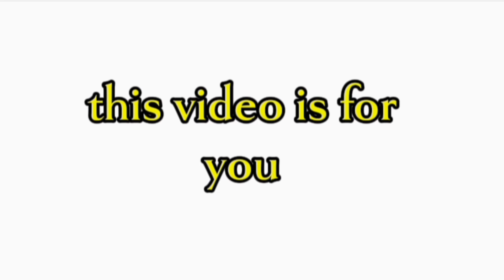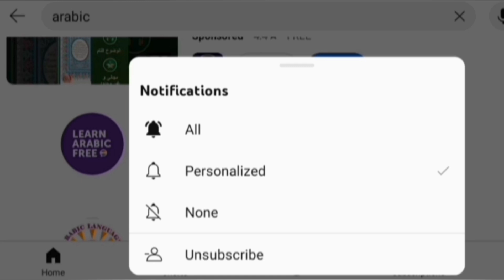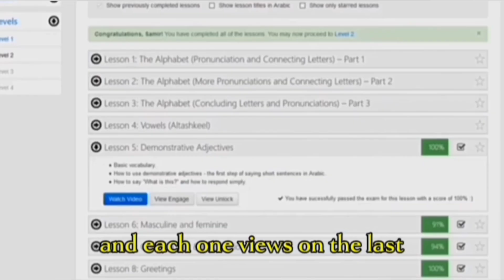Best platform for learning Arabic in 2024(My top Recommendations!)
In this video we are going to be looking into the best platform for learning Arabic in 2024.the platforms which I recommend for beginners to learn Arabic in an easy and funfull way are;the Arabic apps, Arabic learning YouTube channels and an Arabic learning website like path to Arabic. the best Arabic learning apps which I recommend are,Arabic unlocked, alif bee and noorani Qaida Arabic alphabets learning app.Arabic learning YouTube channels is among the Best tools for learning Arabic online,because YouTube is free and easily accessible to viewers, while path to Arabic is the number one best resource for learning Arabic because of the reasons mentioned in the video.